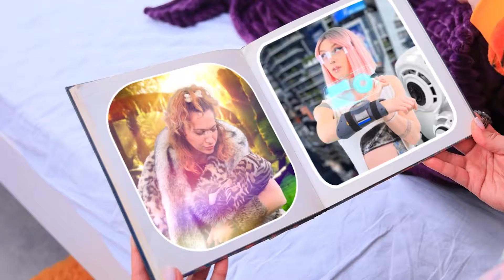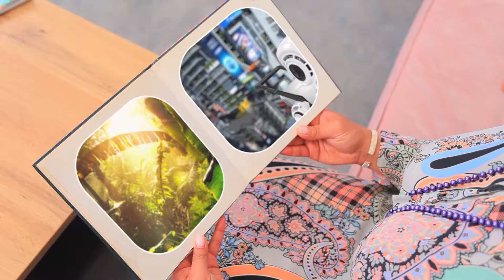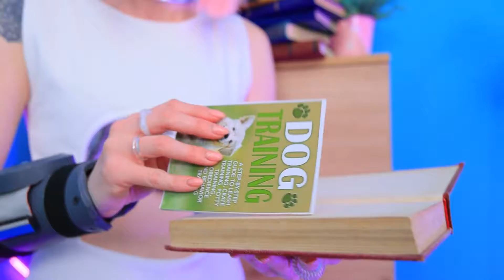過去、現在、未来からのギガリッチママ！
リッチママ、素晴らしい！さまざまな時代のリッチママを想像してみて。みんな全然違うし、一緒に暮らすのも 簡単なことではないけどね！